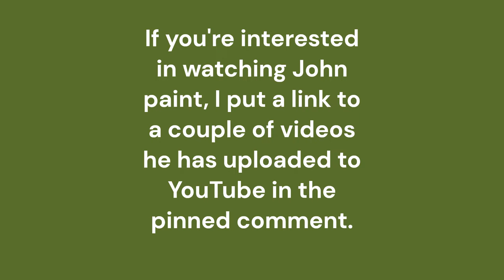Influential Artists: The Art of John Poon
I DID NOT WRITE THIS

John Poon has been a working artist for over 25 years. He graduated from the Academy of Art University in San Francisco, and was offered a position as an instructor of Drawing and Painting. He eventually served as Director of Foundations overseeing classes in Drawing, Sketching, Perspective, and Color and Design.

A sought after instructor and painter, his works can be found in both private and pubic collections across the country.  Among his numerous awards and recognitions, his most recent honors include Best of Show at the National Wildlife Museum Annual Plein Air invitational, Artist Choice 2016 Maui Plein Air invitational, and the Gold Medal Artist Choice Award at the Maynard Dixon Campout.

John is represented by the Legacy Gallery in Jackson Hole WY, Mountain Trails Gallery in Park City, UT, and the Walls Fine Art Gallery at the Greenbrier, WV.

He resides in Utah with his seven children, and Sasha the dog.